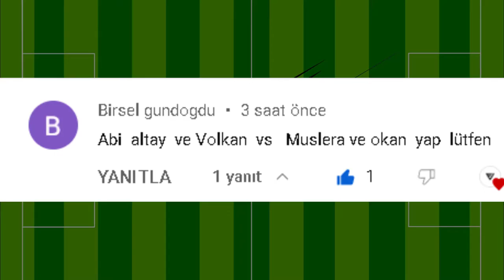Fernando Muslera, Okan Kocuk 🆚 Volkan Demirel,Altay Bayındır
Kankam izliyorsun ve abone değil misin? Üzüyorsun beni, seviliyorsun ❤😘
Galatasaray
Beşiktaş
Fenerbahçe
Trabzonspor
Süper Lig
Şampiyon Fenerbahçe
Şampiyon Galatasaray
Wesley Sneijder